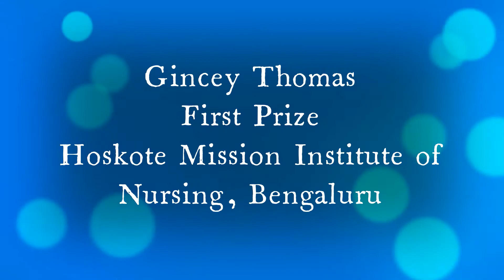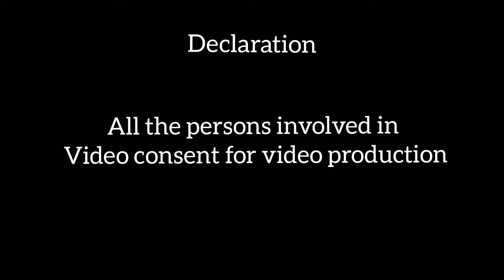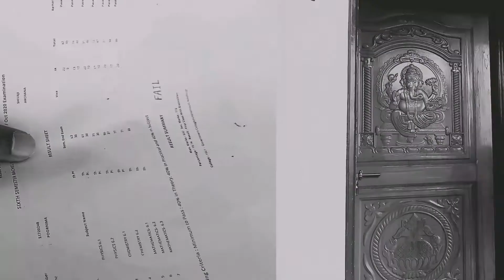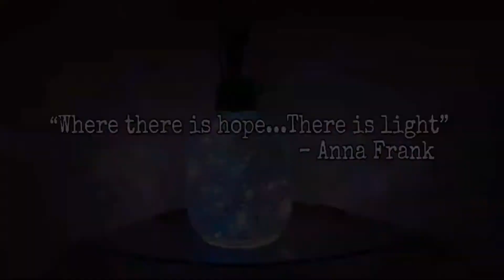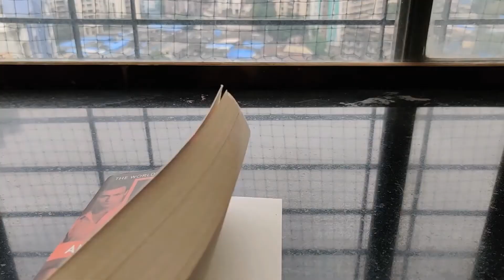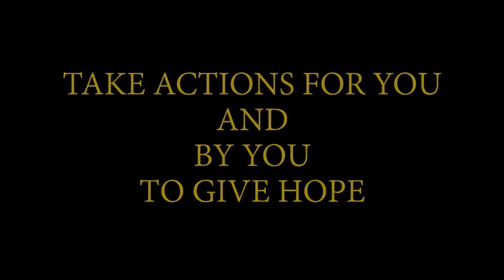Winners of Three Minute Video Competition "creating Hope Through Action" on WSPD 10 September 2021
Congratulations to all the winners of 3 minute video competition

1st Prize, Ms. Gincey Thomas, Hoskote Mission Institute of Nursing, Bengaluru

2nd Prize, Ms. Poornima Khirsaghar, Central University of Karnataka

3rd Prize, Ms.Arathy K B, Whistling Woods International, Mumbai

Complementary Prize:

Mr. Ramesh Kumar, AIIMS Jodhpur
Ms. Neha, ABVIMS College of Nursing, New Delhi
Dr Prathima S, PMS College of Nursing, Bengaluru